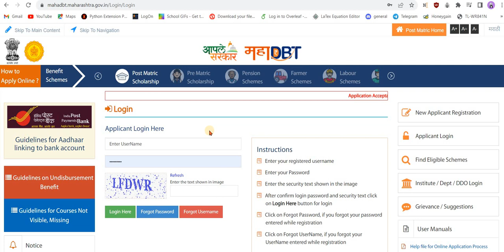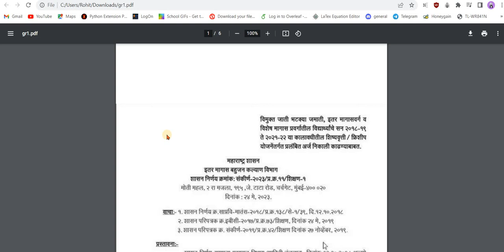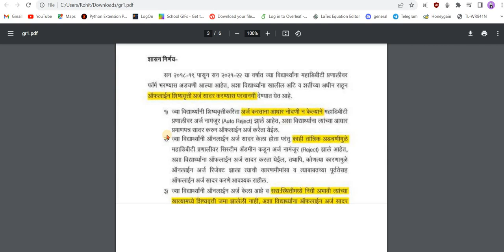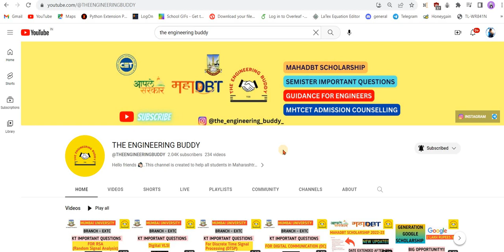Mahadbt scholarship 2022-23 New updates | Rejected form | Apply Offline | New last date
Mahadbt scholarship 2022-23 New updates | rejected form | Apply Offline | New last date | mahadbt scholarship 2022-23 renewal | mahadbt scholarship renewal kaise kare 2022-23 | mahadbt post matric scholarship 2022-23 | mahadbt scholarship 2022-23 apply online | mahadbt scholarship 22-23

1] mahadbt scholarship form filling 2022-23
2] mahadbt scholarship 2022-23
3] mahadbt scholarship renewal 2022-23
4] mahadbt scholarship form kaise bhare 2022-23
5] how to apply mahadbt scholarship 2022-23
6] MahaDBT Scholarship Form Renewal Process 2022-23
7] mahadbt scholarship registration
8] mahadbt scholarship renewal kaise kare 2022-23
9] mahadbt scholarship form kasa bharava 2022-23
10] mahadbt scholarship apply 2022-23

mahadbt scholarship 2022-23 last date extended or not after 30th April | latest Update

1] mahadbt scholarship form filling 2022-23 last date
2] mahadbt scholarship 2022-23 direct second year last date
3] mahadbt scholarship renewal 2022-23 last date
4] mahadbt scholarship form kaise bhare 2022-23
5] how to apply mahadbt scholarship 2022-23
6] MahaDBT Scholarship Form Renewal Process 2022-23 last date
7] mahadbt scholarship registration last date

📌Important Video:-

AaDHAR BANK LINK
AaDHAR VERIFY

Topics Covered in this video:

declaration form mahadbt
mahadbt form
mahadbt scholarship portal
dbt scholarship 2023
dbt portal redeem voucher for disbursement
mahadbt new registration
mahadbt login scholarship
documents required for mahadbt scholarship
mahadbt scholarship redeem
mahadbt 2013
scholarship last date mahadbt
mahadbt scholarship aaple sarkar
msbte scholarship form
mahadbtmahait gov in home index
mahadbt scholarship documents list
dbt portal meaning in marathi
mahadbt freeship
msbte scholarship login
mahadbt scholarship bank account me paise kab ayenge
scholarship mahadbt last date
declaration form for mahadbt
mahadbt app
mahadbt status
mahadbt news
maha scholarship 2023
maha scholarship portal
mahadbt portal new registration
mahadbt scholarship 2023
mahadbt voucher redeem
mahadbt redeem button
scholarship login mahadbt
login dbt portal
mahadbt login 2023
last date of dbt scholarship 2023
mahadbtmahait new registration
dbt scholarship login
aaple sarkar scholarship login
msbte login scholarship
mahadebiti
mahadbt documents required for scholarship
aaple sarkar dbt portal login 2019
mahadbt ebc login
mahadbt 2021
mahadbt scholarship not received
mahadbt site
maha gov dbt
escholarship mahadbt
mahadbt declaration form download
mahadbt scholarship 2023
mahadbt obc scholarship
mahadbt scholarship documents
login to dbt portal to redeem voucher for disbursement
dbt portal scholarship